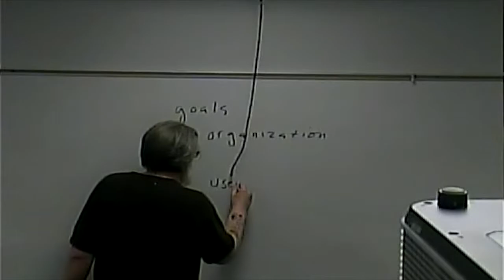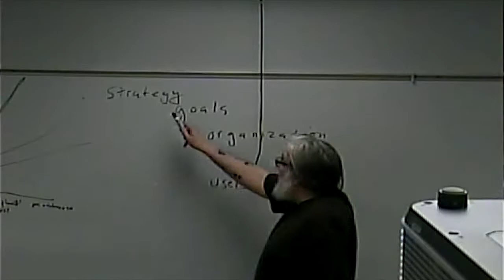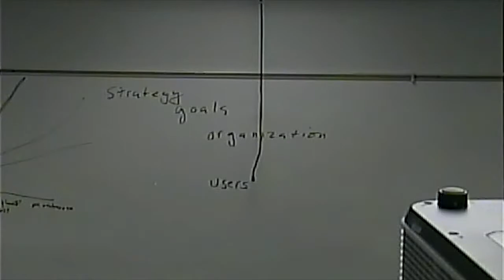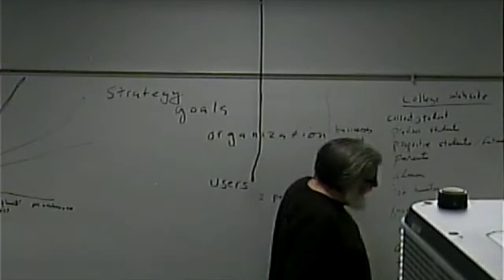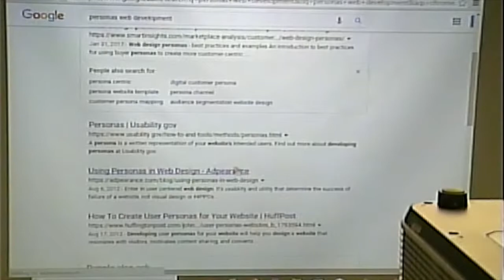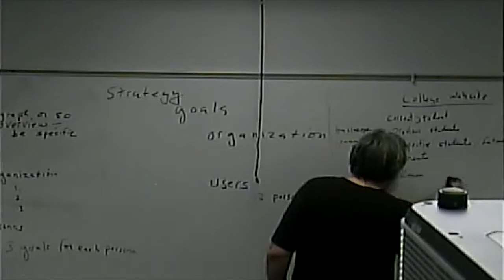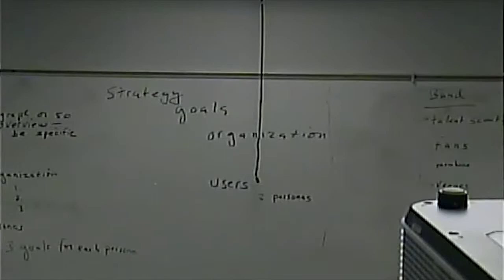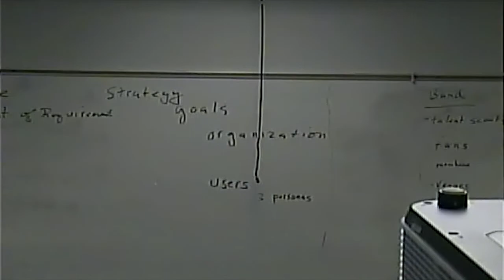CISS216 - Web Development - Spring 2019 - Week 5, Lecture 2 - February 21, 2019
Web Design: Strategy - goals and personas